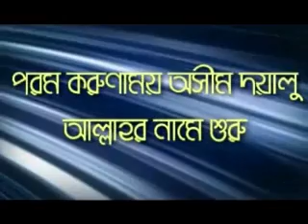Bangla: Aqeedah At Tawheed (P6): Kufri by Motiur Rahman Madani